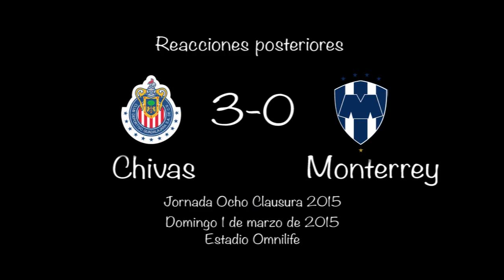Reacciones del Chivas 3 0 Monterrey J8 CL2015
Esto comentaron nuestros jugadores tras la victoria en casa ante Monterrey por 3-0. JuntosVsTodo ¡Gracias afición!